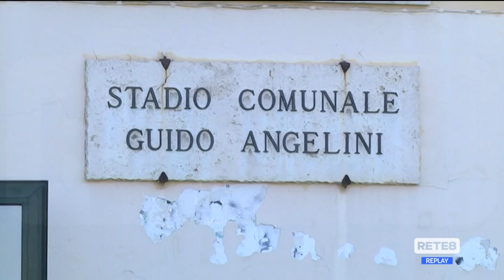Calcio - Il Chieti si raduna